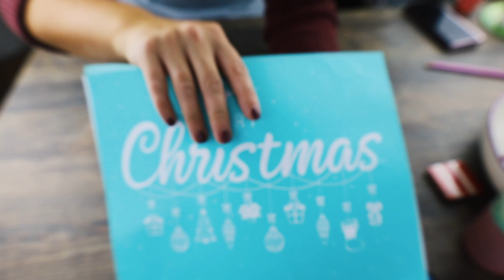Adventskranz Schale aus Keramik bei keramikmalspass.com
In diesem Video erfahrt ihr, wie ihr selber einen tollen Adventskranz aus Keramik anfertigen könnt.
vorbeischauen und nach Hause bestellen!

0:00 Intro
1:22 Abkleben
1:40 Grundieren
2:11 Mini-Vasen
3:04 Siebduck
4:46 Positionen skizzieren 👍
5:32 Vergoldung